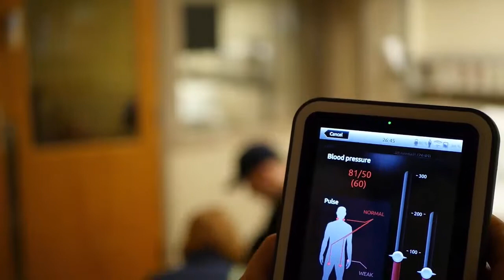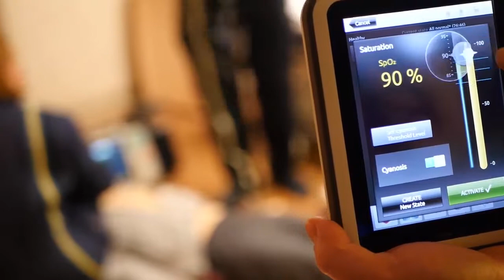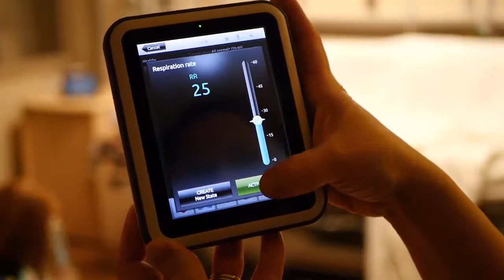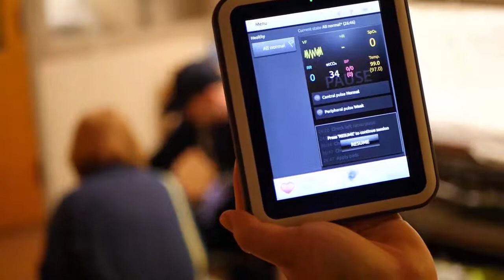Simulation Manikin Demo 7 – SVT Example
An example of a simulation scenario of a patient experiencing SVT.

Created and produced by HealthPartners Clinical Simulation.